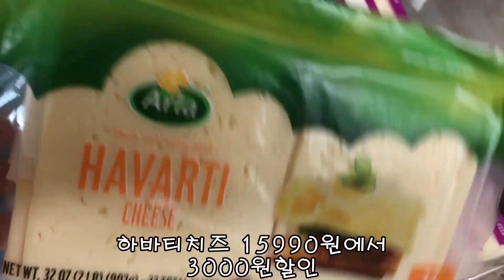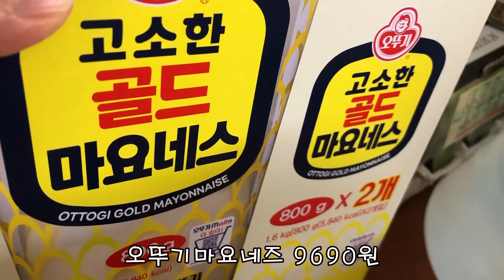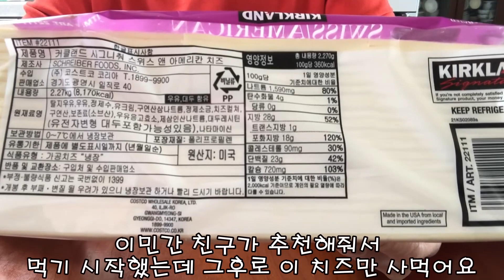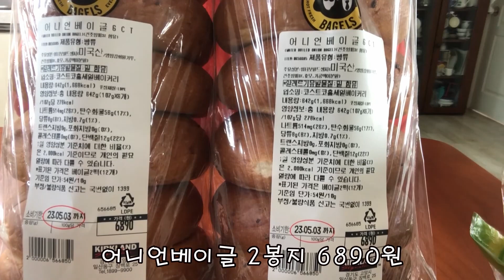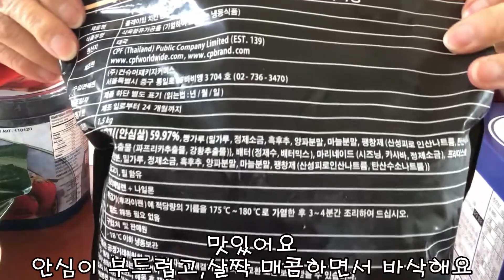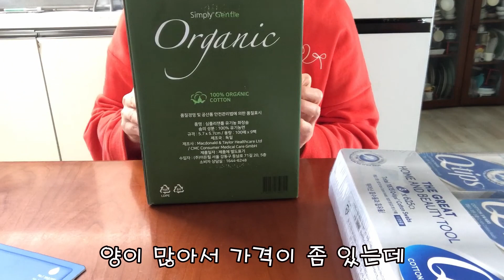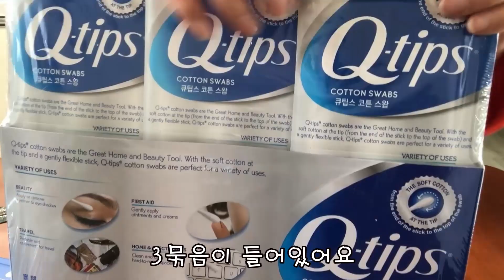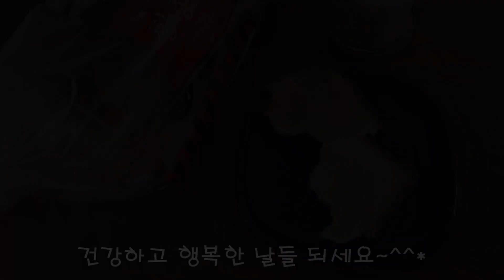달방울vlog#32 주부일상/코스트코에서 70만원쓰기 / 추천상품/떨어지면 사오는 것들/가격정보/남의 집 장바구니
안녕하세요?🥰
이번 영상은 코스트코에서 사온 물건들을 중심으로 올려봤어요
찍다보니 빠진 것도 있네요 ㅎㅎㅎ🤔
사온 상품을 다 찍었으면 영상이 더 길어졌을 꺼예요 ㅋㅋㅋ

물가가 오르긴 정말 올랐나봐요
다른 때 이 정도 사오면 4~50만원 정도였거든요.
내가 샀는데도 영수증보고 깜짝 놀라서
몇번이나 확인을 했어요...
70만원이 넘다니. 헐 😱😱😱
매번 사는 상품들인데 20~30%정도 인상이 된 것 같더라구요.

안살수도 없고 안먹을 수도 없고..🤨😖😤
뭐 어쩌겠어요? 잘먹고 건강하면 다 된거죠 😉😋✨

코스트코 제품 가격을 궁금하시는 분들이 계셔서
사온 상품들 가격을 모두 적어봤어요
제가 간 날은 5월1일이었어요
세일은 그때그때 달라지니 참고하시고요~
꾸준히 구입하는 제품들은 추천하는 상품들이예요.
처음가서 뭐를 살지 모르겠다하시는 분들 참고하세요~😉

그럼 다음 영상에서 또 봐요~
편안하고 행복한 날들 되세요~🤗👋💕